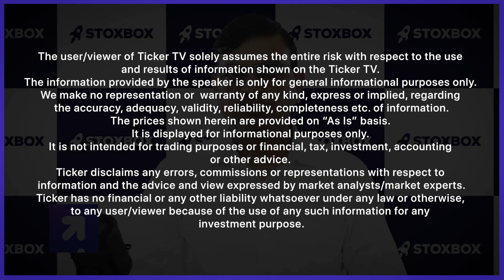Weekly Market Outlook By Mr. Manish Chowdhury, Head of Research, StoxBox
investment purpose.